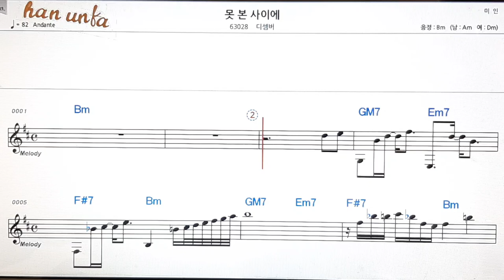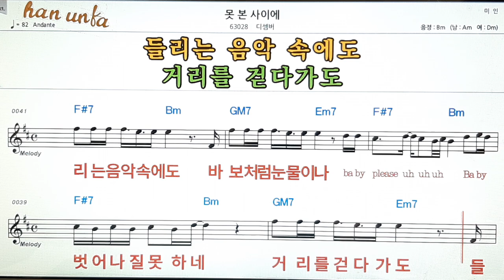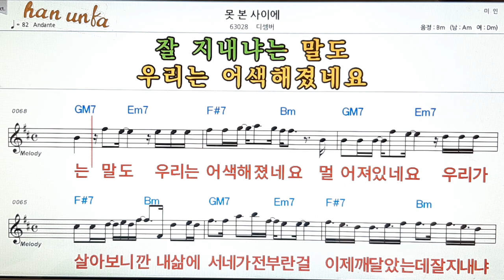못본 사이에/디셈버👍노래 반주, 코드 악보,가라오케💋Karaoke*Sheet Music*Chord*MR